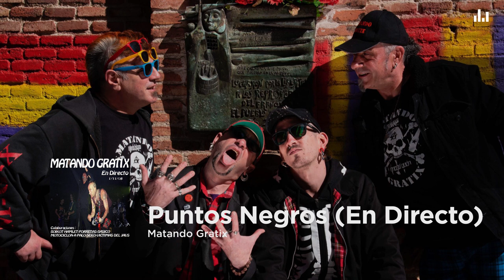Matando Gratix - Puntos Negros (En Directo)